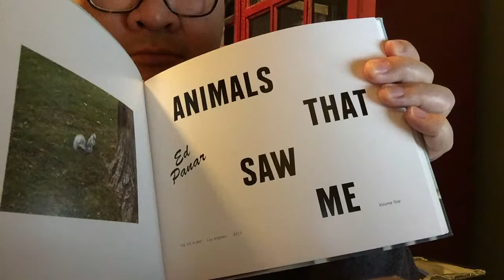Unwrapping the copy of Ed Panar's Animals that saw Me that I bought at Miami Art Basel in 2011